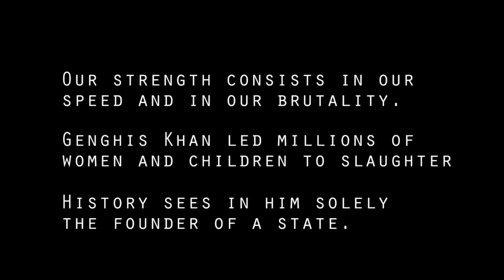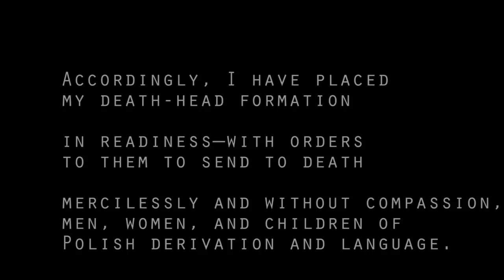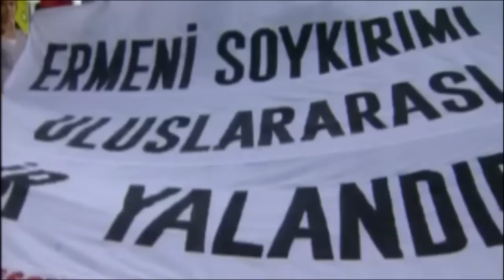The Stain of Denial [1/2]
On Thursday, January 26, 2012, California universities will be hosting simultaneous silent protests on their respective campuses. The Stain of Denial, as the events is titled, aims at educating the greater campus community about the Armenian Genocide and the ensuing denial campaign by the government of Turkey. The ASAs have partnered with various on-campus organizations to protest the continuous repression of justice. In honor of the new year, the participating schools in All-ASA will engage their individual student bodies in demonstrating the  effects of injustice and denial, generations after the initial crime is committed.